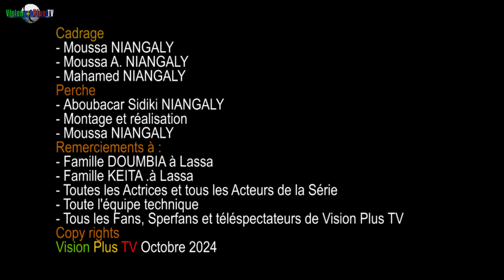Sékou-Le destin d'un jeune prodige-3ème épisode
Le père de Sékou, sous le choc de l'humiliation que son fils a été pris en flagrant délit de vol, fait un malaise et succombe subitement. Mais avant de mourir, il confie un message à sa femme à l'attention de Sékou. Un message qui devra désormais guider les pas du jeune Sékou dans la marche vers son destin.
Un 3ème épisode plein d'émotions et des conseils.
Synopsis :
Jeune et innocent, Sékou est un garçon très turbulant, mais il a un destin très spécial. Son père le sait bien et il prend le soin de confier le secret à son griot et intime ami avant de mourir. Penda, la mère  de Sékou s'est dévouée corps et âme pour donner une bonne éducation à ses enfants. Tout  ce qui brille n'est pas or et personne n'est dans le secret de Dieu.
Le vieux N'Tji, succombe sous le choc d'une action déshonorante  de son fils, laissant du coup la pauvre Penda dans le désespoir  total.

Le Destin de Sékou va-t-il se réaliser malgré qu'il soit à l'origine de la mort de son propre père ?

Une histoire émouvante et pleine de leçon et d'enseignement de la vie.

Une série proposée par le Groupe Anw ka ben de Lassa et réalisée par Vision Plus TV.

S’inspirer des réalités de notre société pour créer des émotions fortes et de qualité et les rendre accessibles à tous les consommateurs d’Afrique et d’ailleurs, tel est l’engagement de Vision Plus TV. A travers des films courts et longs métrages, des Séries, des émissions télévisées et des reportages, nous agissons avec force et détermination pour transformer positivement les personnes qui ont l’opportunité de regarder nos vidéos. Nous sommes convaincus que chaque œuvre que nous diffusons aura un impact minime soit-il sur la société.

Avec une équipe de jeunes passionnés, compétents et très talentueux nous s inventons chaque jour le plaisir pour vous accompagner dans votre quotidien.